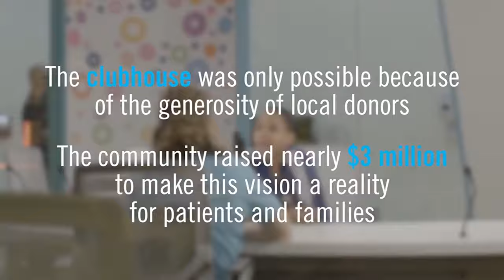WJBR's Morning Show Host Johnny B Thanks You For Donating to the Nemours Help Our Kids Radiothon